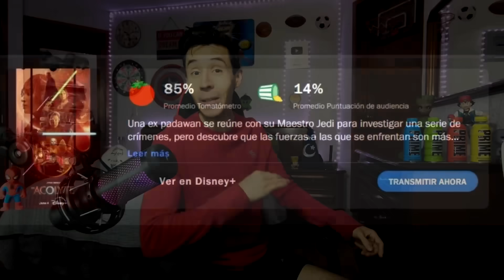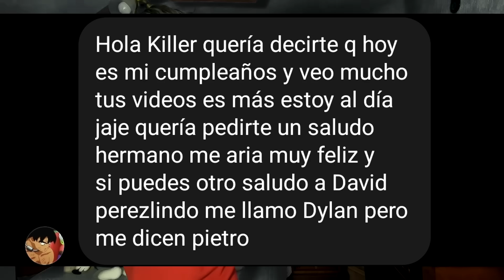¡TRAMA FILTRADA BLADE! Namor en Marvel Zombies, Chris Evans vs Tarantino, Lilith villana y Dracula!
Filtraron toda la pelicula de Blade, Nueva polemica en The Acolyte, Quentin Tarantino vs Marvel Studios, Memes y más!

► ¡Sígueme BROU!

0:00 Intro
0:20 Namor en Marvel Zombies
1:01 Agujero de Guion en The Acolyte
1:45 Ki Adi Mundi ya conocia a los Sith
2:03 The Acolyte peor proyecto de Star Wars
2:29 Chris Evans responde a Quentin Tarantino
3:58 Actores del UCM son irrelevantes
4:24 Guion de Blade reescrito por tercera vez
4:39 Director de Blade renuncio
5:12 Blade estara ambientada en actualidad del UCM
5:52 Origen de Blade y su mama
6:28 Ya existian vampiros en el UCM
7:16 Mia Goth sera Lilith (Hija de Dracula)
7:46 Lilith portara Espada de Ebano
8:03 Mahersala Ali NO renunciara a Blade
8:20 Outro y saludos